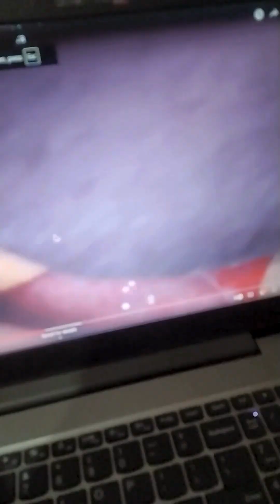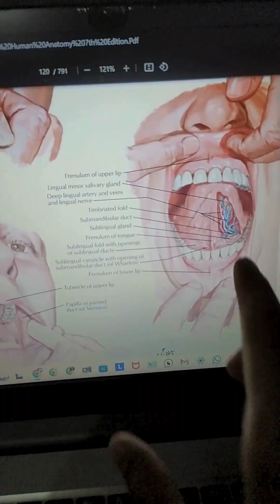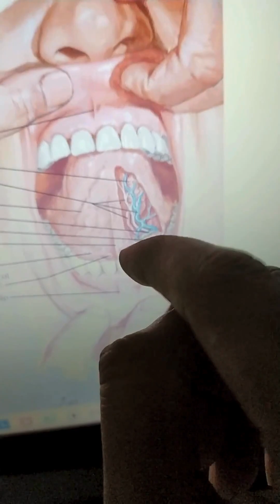Are your teeth breaking at an Early Age? | Plaque Removal From Teeth | Dental Cleaning | डेंटल प्लाक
Are your teeth breaking at an early age? 🦷 In this video, we explore the critical role of dental plaque removal and why regular dental checkups are essential for maintaining strong, healthy teeth from a young age.